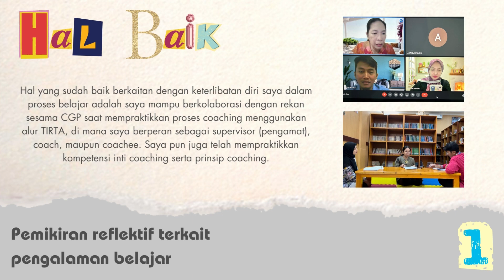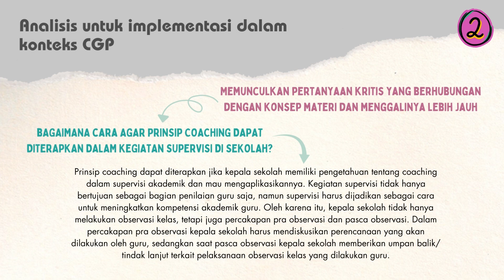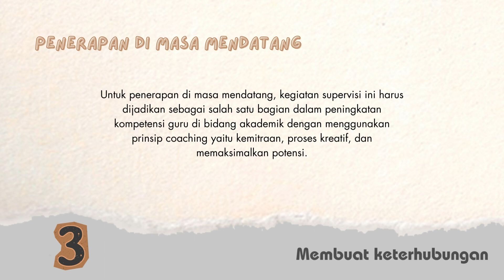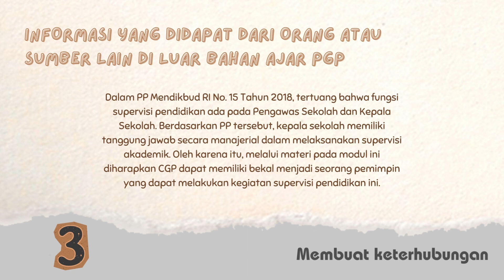Koneksi antar Materi Modul 2.3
Pendidikan Guru Penggerak Angkatan 8.